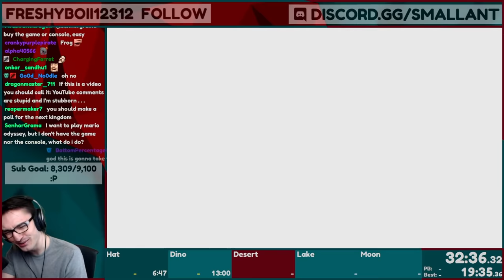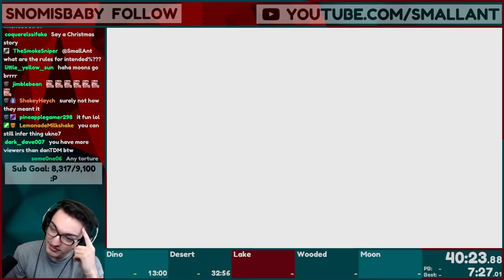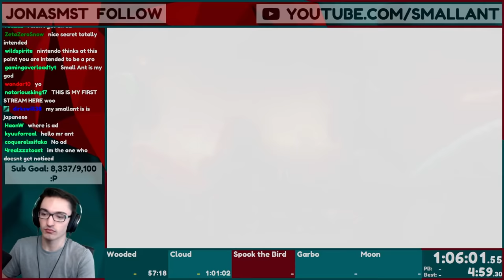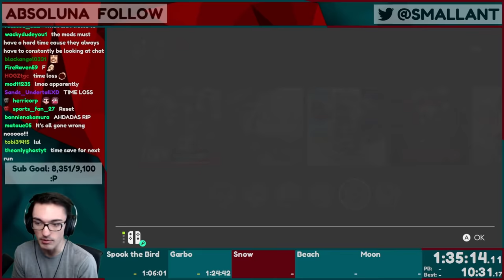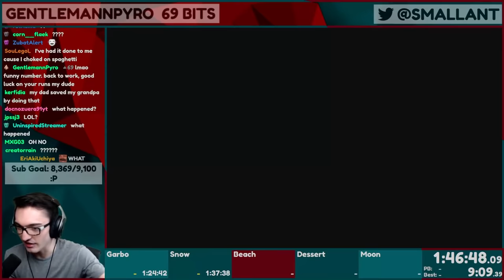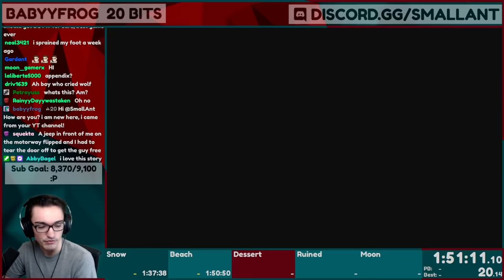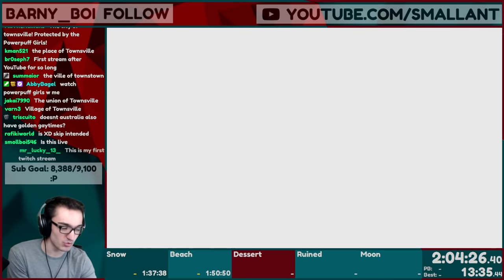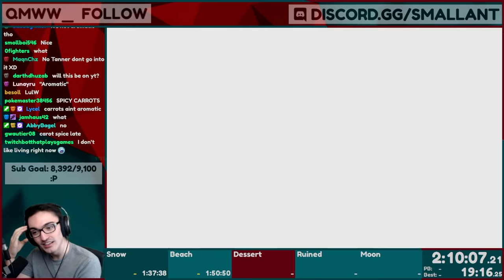Beating Mario Odyssey Exactly as Nintendo Intended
"Speedruns are CHEATING"

▶Post Office Box (I'll open it on stream):
Tanner Ant
V2L4S2

Edited by: Sniearrs